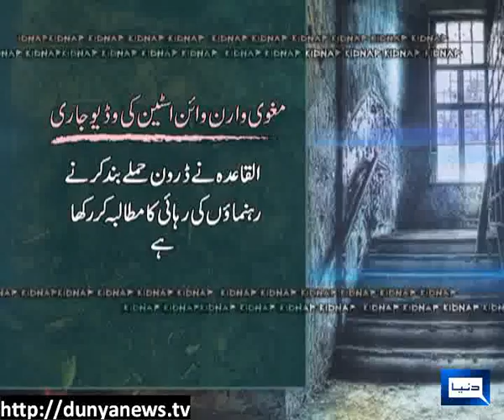Al-Qaeda releases video of American hostage